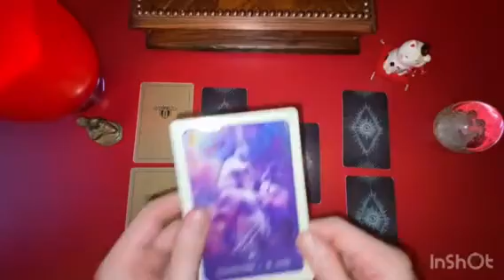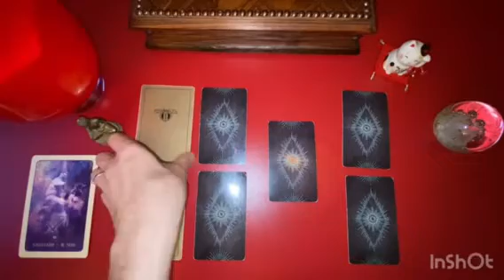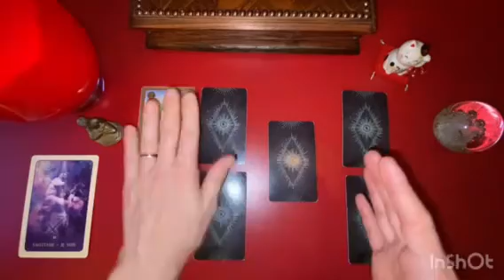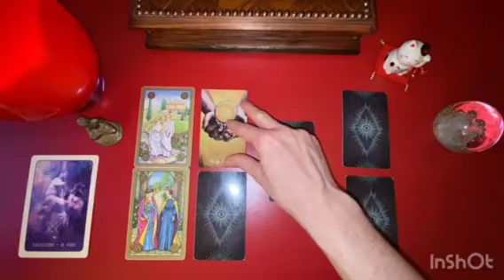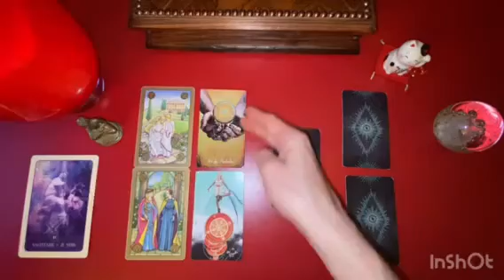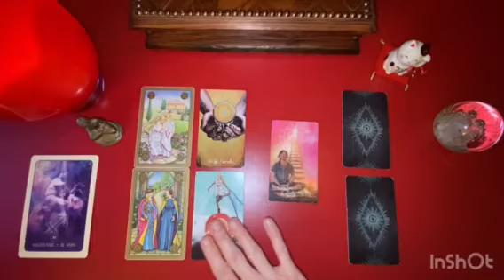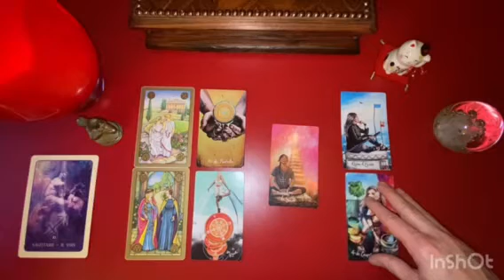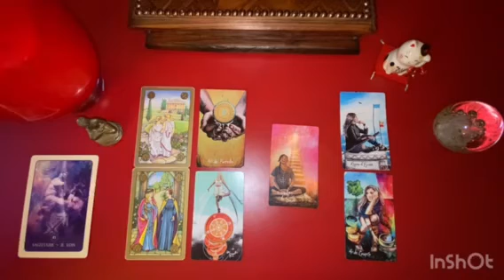SAGITTAIRE - Les Bonnes Résolutions 2022 / Lecture Intuitive du Tarot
Gratitude

Animanimus Tarot